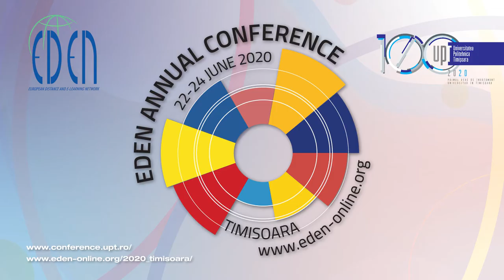Intro Eden 2020 Timisoara Conference